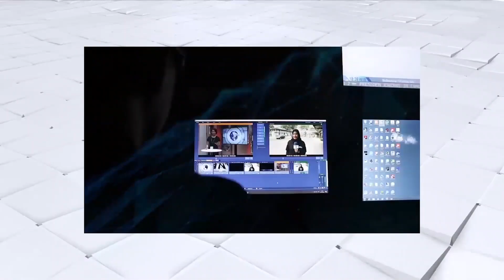CMG KUNJUNGI NUSANTARA TV